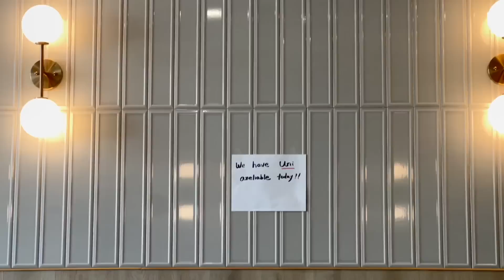Back HOME A day with US *Casual Vlog, Drop off, lunch and Concert | JustSissi